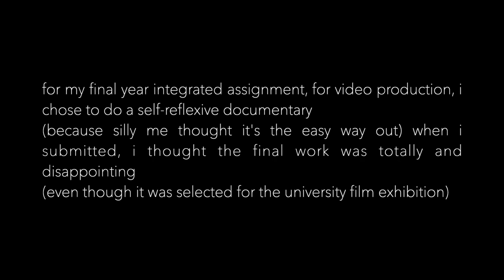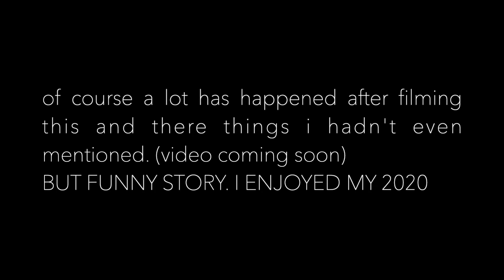i didn't want anyone to see this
letting you all know, this is an impulse upload

FOLLOW MEEEE!!